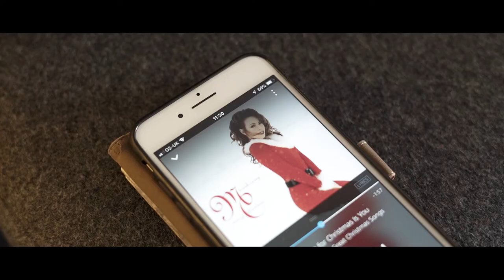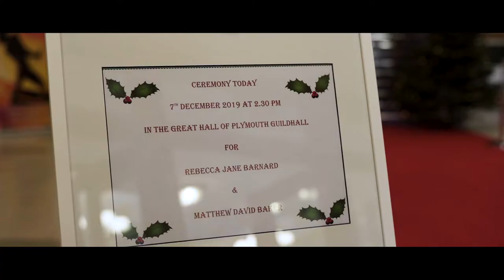Plymouth Guildhall Wedding Film Matt & Beca's Trailer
Here is Matt + Beca's Plymouth Guildhall Wedding Film in Devon. We met Matt and Beca at a wedding fair being held at Plymouth Guildhall earlier in the year. We hit it off straight away and they booked our Cinematic Wedding Film Package. They had over 250 guests so they opted to have a 2nd wedding filmmaker there on the day.

It was an action-packed day with both the service and reception held at the Guildhall. There was lots going on throughout the day including a choir, flash mob, and surprise Santa performance.

It was a pleasure as always working with Little Red Book Photography.

Matt + Beca said
"We finally sat down and watched the footage last week and I've got to say a HUGE thank you to your and your team for capturing that for us. Now more than ever we are so happy we got it all filmed it and was so happy with the footage thank you"

to availability for a Wedding Film or Marryoke.